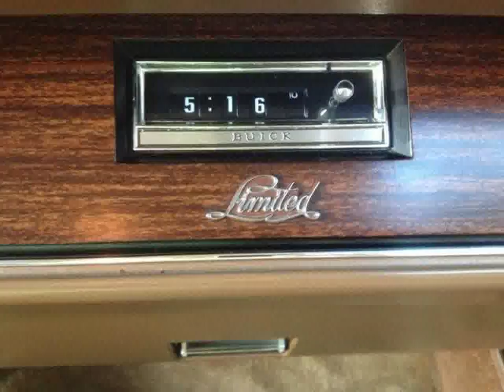Buick Lesabre Auto Show Venezuela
Video material about Buick Lesabre Auto Show Venezuela taken from flickr.